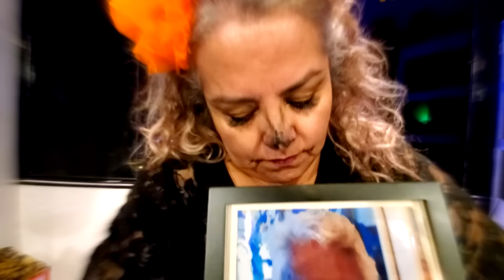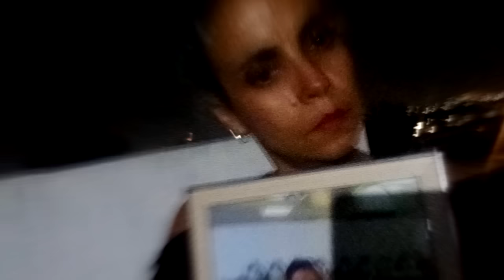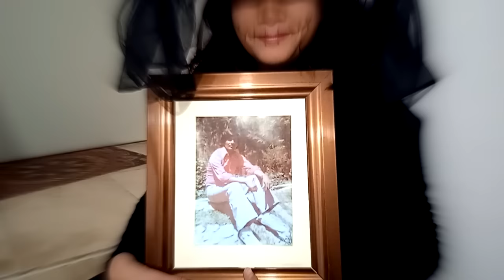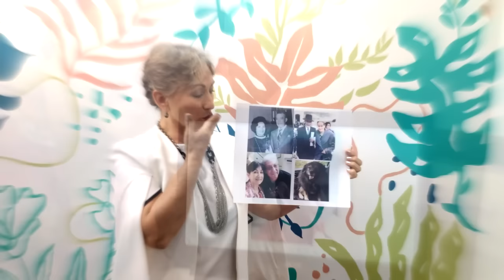Sin ti - Fernando Paredez [REVÉS]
Un homenaje a nuestros muertos 🖤
🏵 Sin ti...
la vida no es como la conocía
hay besos que me saben a mentira
y olvidos que regresan cada vez
que leo todo lo que me escribías
rezando en cada línea una utopía
soñando que nos volvíamos a ver.
🏵 Te guardo todavía en las pupilas
te siento en la nostalgia de mi piel
no hay vida que me alcance pa' olvidarte
ni amigo que me pueda sostener.
🏵 ¡Ay amor! ¡Ay dolor!
Hoy sin ti es un sin fin
Guardo en mí lo mejor de ti
Las risas me las guardo para verte
el tiempo no lo pude sostener
🏵 Sin ti...
la pena se maquilla de alegría
y no hay regalo que me de la vida
tan bello como tu forma de ser
te extraño en la distancia sin saber
¿Qué hice para merecer la dicha
de que me ames desde antes de nacer?

🎥 Raúl Cedeño
💡 Rodrigo Marines
🎬 EntreParedezStudio